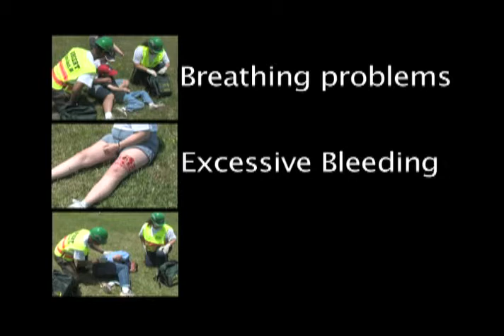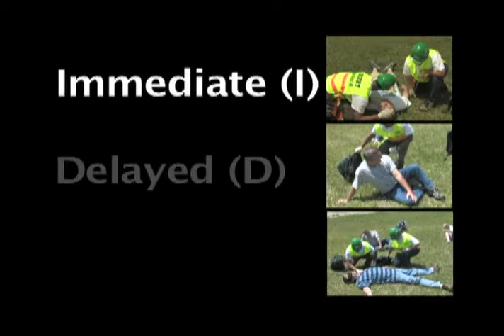FEMA CERT Mass Casualty Training Video Triage Sequence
This is a short FEMA video on Mass Casualty incidents.  This video may be used as part of a disaster preparedness training program such as CERT.

This channel is dedicated to Disaster Preparedness and Response related videos.

The Community Emergency Response Team (CERT) program educates volunteers about disaster preparedness for the hazards that may impact their area and trains them in basic disaster response skills, such as fire safety, light search and rescue, team organization, and disaster medical operations. CERT offers a consistent, nationwide approach to volunteer training and organization that professional responders can rely on during disaster situations, allowing them to focus on more complex tasks.  To learn more about the CERT program, or to find a CERT program near you, go

Already CERT trained?  Join the National CERT Association!  The purpose of the National CERT Association is to promote resiliency through preparedness, response, and recovery by incorporating best practices and sharing resources to empower trained volunteers in our communities.  To learn more about the National CERT Association, go